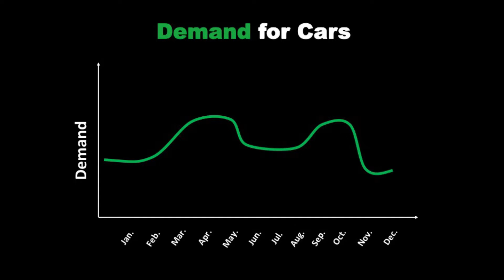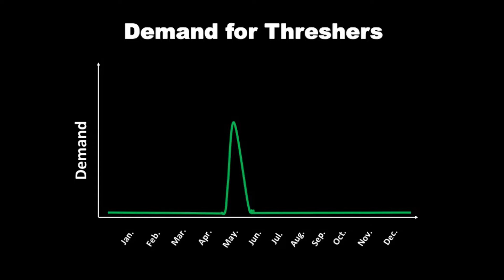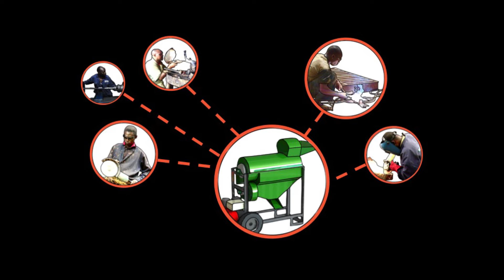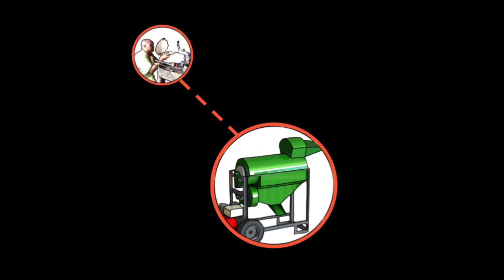Rethinking Technology for smallholder farmers | Elliot Avila | TEDxMajengo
Elliot Avila shares his experience working on technologies to alleviate poverty in rural farming communities in Tanzania. By sharing the ups and downs of his quest to create better technology for smallholder farmers, he shows us how innovation in all aspects of business can help us meet unexpected challenges and find inventive solutions to the biggest problems facing our world. Learn more about his startup company making farm equipment to fight poverty in East Africa. Elliot shares his experience working on technologies to alleviate poverty in rural farming communities in Tanzania. By sharing the ups and downs of his quest to create better technology for smallholder farmers, he shows us how innovation in all aspects of business can help us meet unexpected challenges and find inventive solutions to the biggest problems facing our world. This talk was given at a TEDx event using the TED conference format but independently organized by a local community.